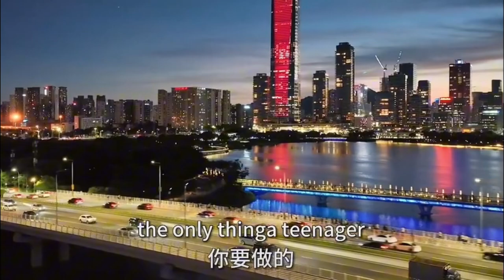Shenzhen, in southeastern China, is a modern metropolis that links Hong Kong to China's mainland.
It's known for its shopping destinations, including Luohu Commercial City, a massive mall with a vast array of wares, from tailors' custom clothing to faux designer bags.

The city also features contemporary buildings, such as the 600m-tall skyscraper Ping An International Finance Centre, and several amusement parks.

Thanks, everyone, for watching and I hope the video helps some of you decide.

Shenzhen Usbangel Technology Limited is a Verified Professional Custom Electronics Factory. Chargers, Power Banks, Wireless Microphones, Design, and Manufacturing. Extensive experience in OEM/ODM, authentic and patented product design and manufacturing.

Direct Message or Email to Order. Please tell us your needs in the comments.

Welcome to the official YouTube channel of USBANGEL. You will find news about product launches, useful information, reviews, promotions, and other great content here.